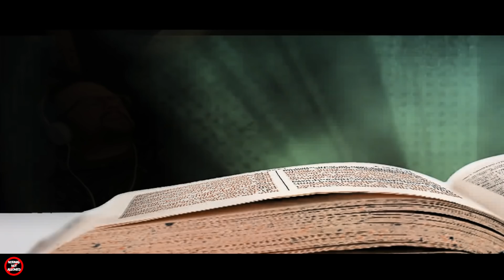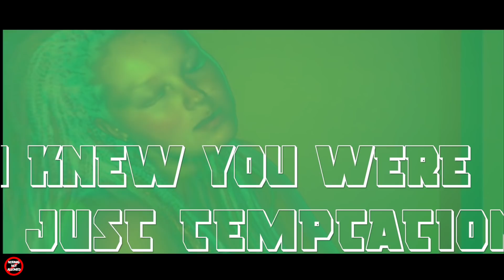Batchelor x KK LOVE x SITUATIONS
Artists: Batchelor x KK LOVE
Song: Situations
(song available on all streaming outlets)

Video Edited by Tony The Memer
Instagram.com/tonythememer

Follow batchelor and kklove on all major music outlets
(Spotify, Apple Music, Pandora, etc)

As well as normalnotallowed on IG